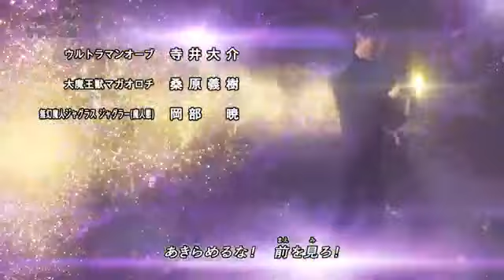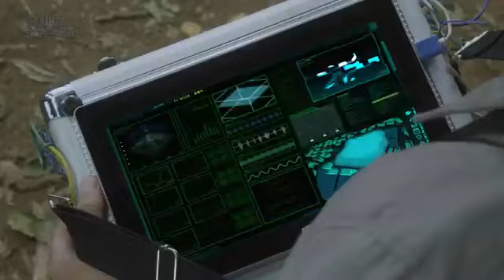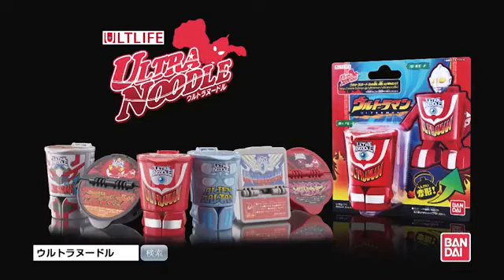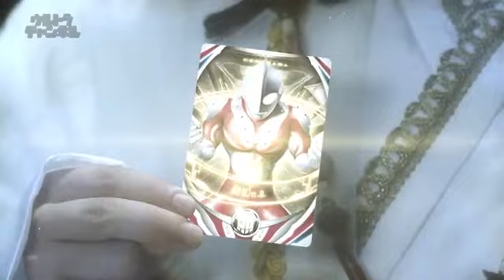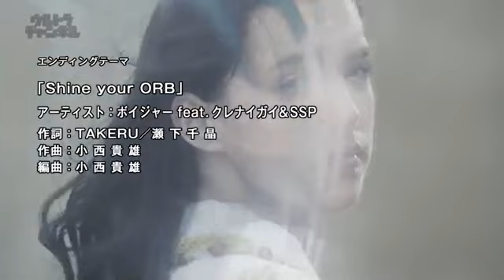Ultraman Orb Episode 12